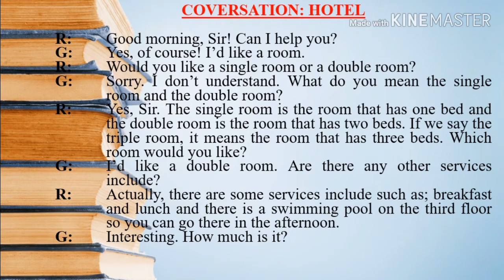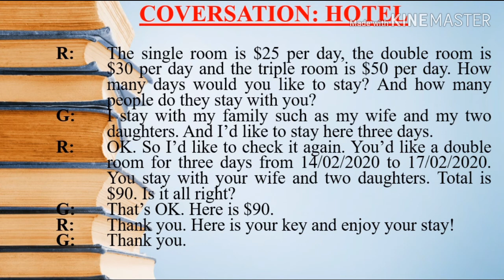Conversation 12: Hotel សណ្ឋាគារ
-This video will show you about “Conversation 12: Hotel ”. Dan Sreyoun